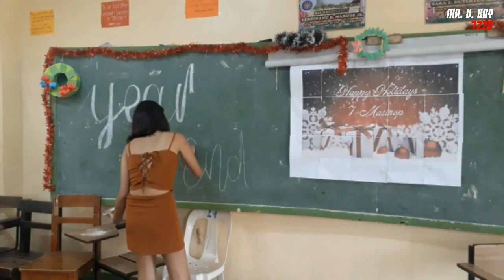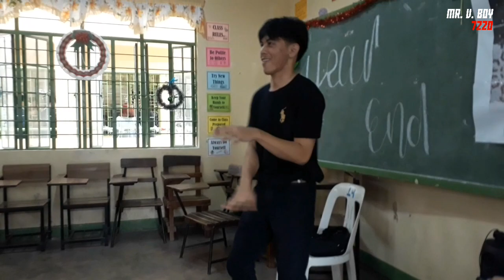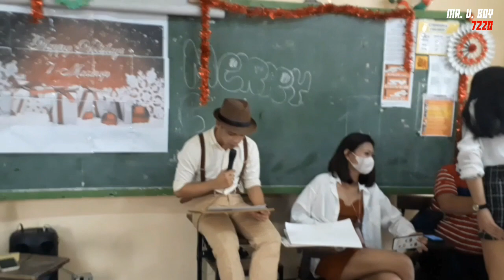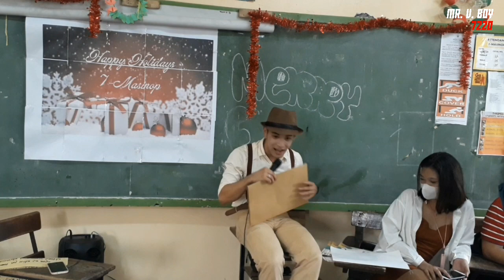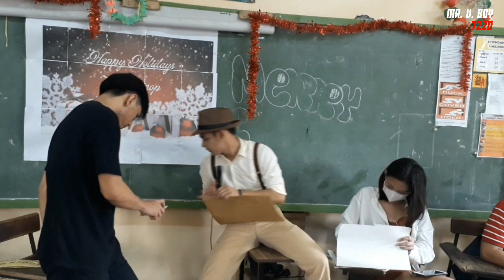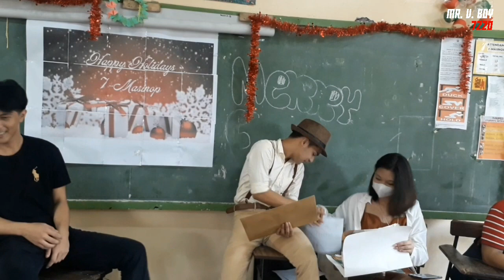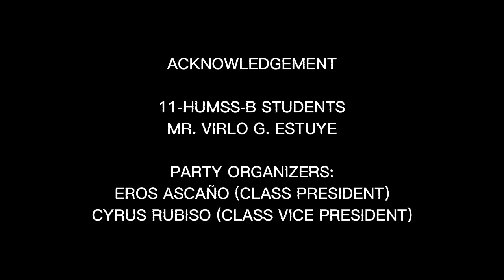ISMAEL MATHAY SR. HIGH SCHOOL 11-HUMSS-B (AY 2022-2023) YEAR-END PARTY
Just plain memories and appreciation after two long years of the party-less holiday season.

Timestamp:

0:00 Montage
3:10 Awarding